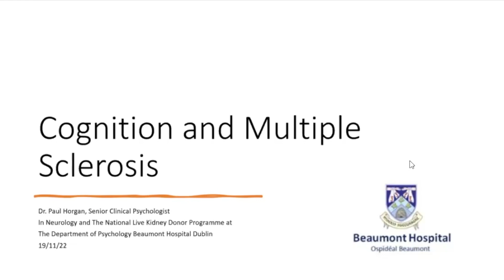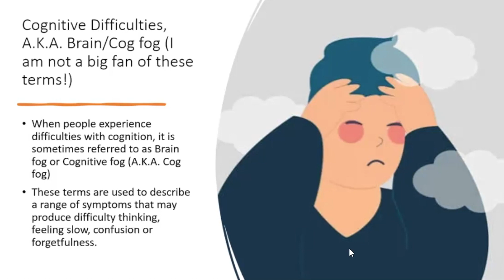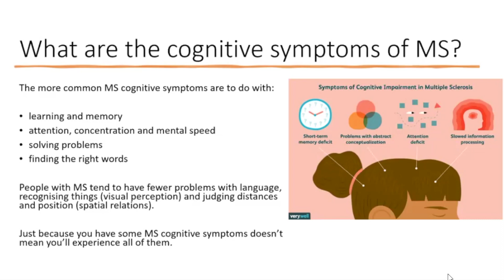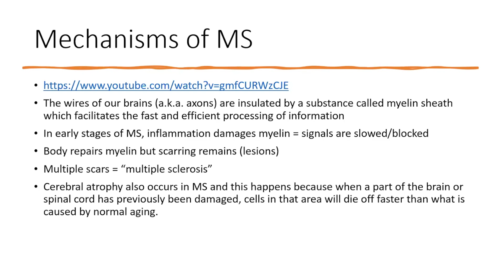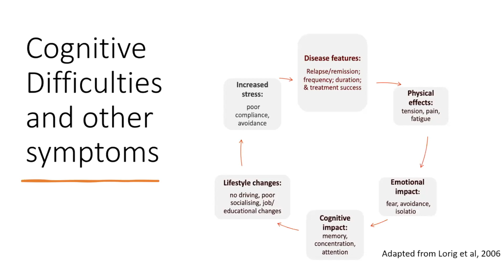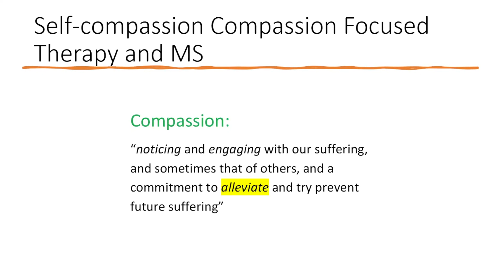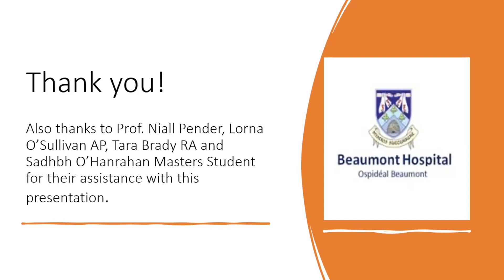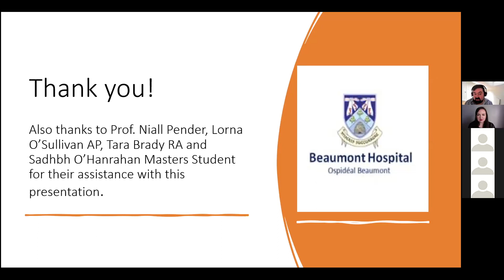National Conference 2022 - Cognition and MS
In the video, Dr Paul Horgan discusses MS and cognition.